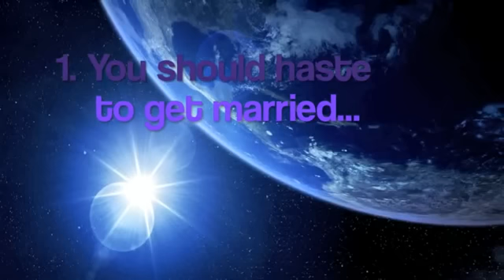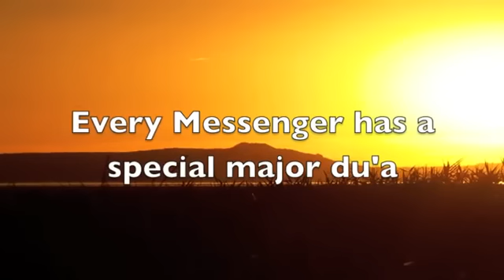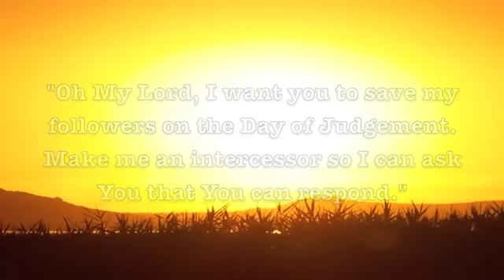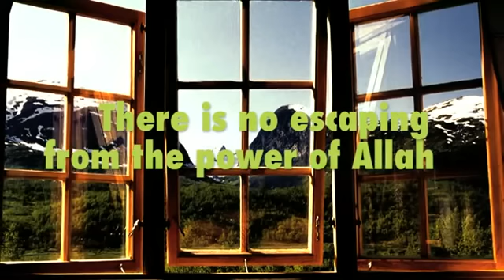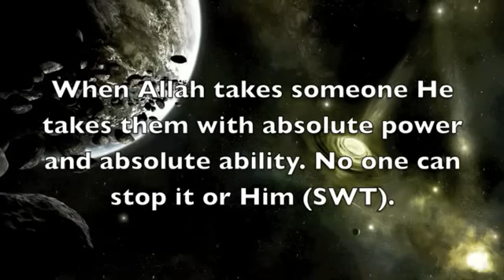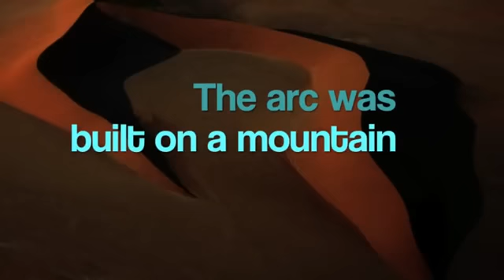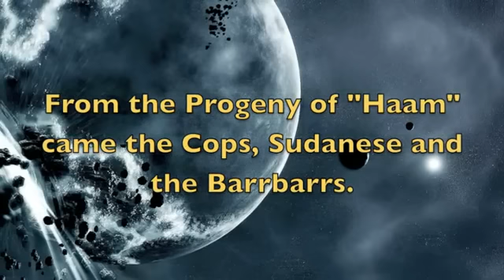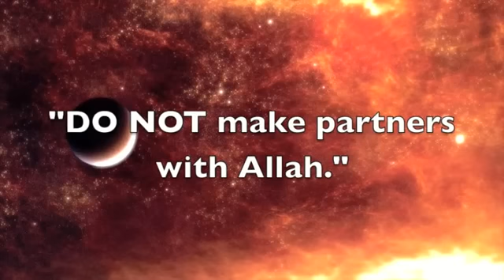Reflections on the Prophets - 11 - The Sailing Boat (Replacement) - Belal Assaad